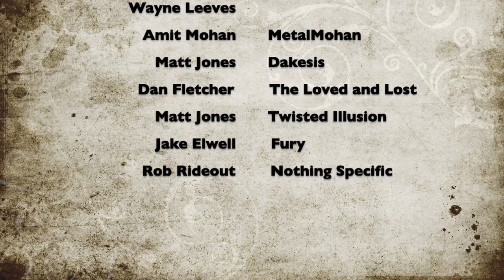LOCKDOWN CHALLENGE! 13 Guitarists, 13 solo's!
THE LOCKDOWN CHALLENGE!
So I asked a few guitarists if they would be up to the challenge to record and play an 8 bar solo over a clip from a backing track. You guys totally smashed it out of the park!

Kyle Lamley:
Band: THEIAuk

Valentin Macagno:
Band: Leaders

Mark Innocent:
Thank you Eva the balloon artist 😂

David Stott:
Band: Ward XVI
NEW ALBUM OUT AUTUMN

Wayne Leeves

Matt Jones:
Band:  Dakesis

Dan Fletcher:
Band: The Loved and Lost

Jake Elwell:
Band: Fury
His instagram: @its_djek
Bands Instagram: @Furyoccic1al

Rob 'Rob Rideout' Rideout

And MEEE.
Adam Smith Guitarist
Band: Place The Blame
Bands Instagram: @placetheblame